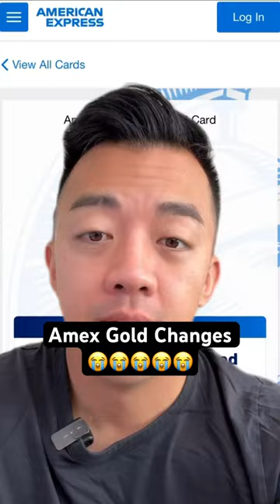😬NEGATIVE Amex Gold Bonus Changes